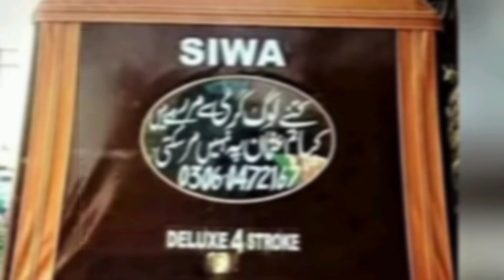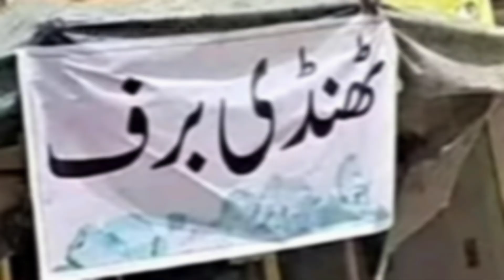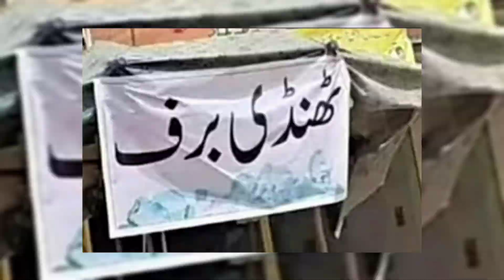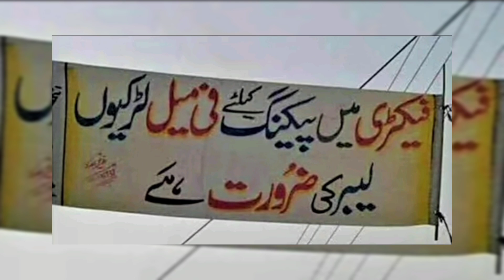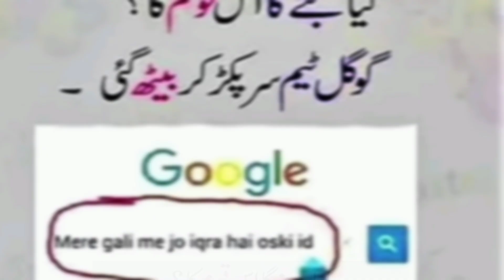Funny Poetry on Pakistani Vehicles Part 1